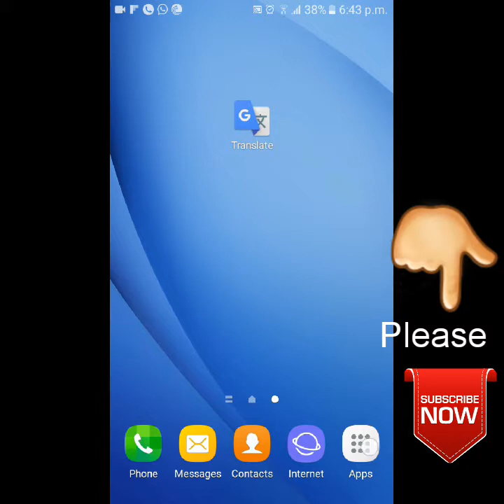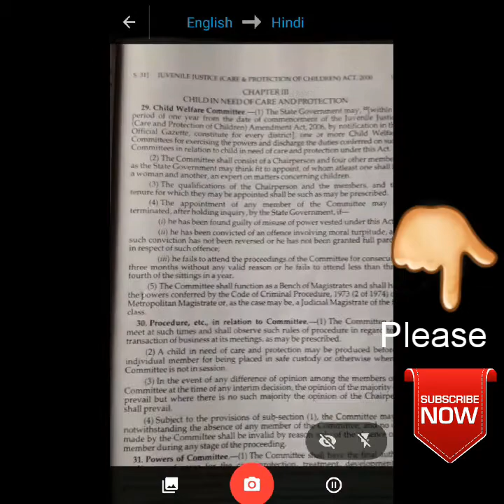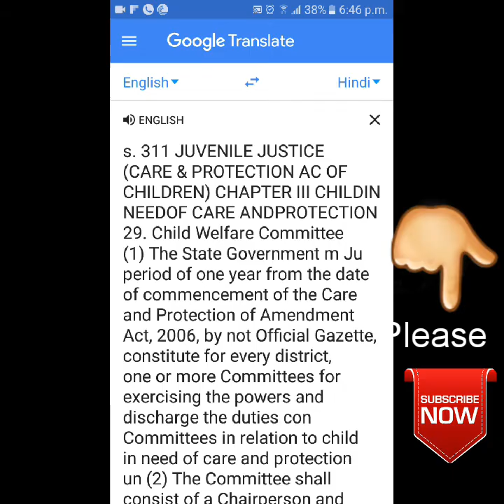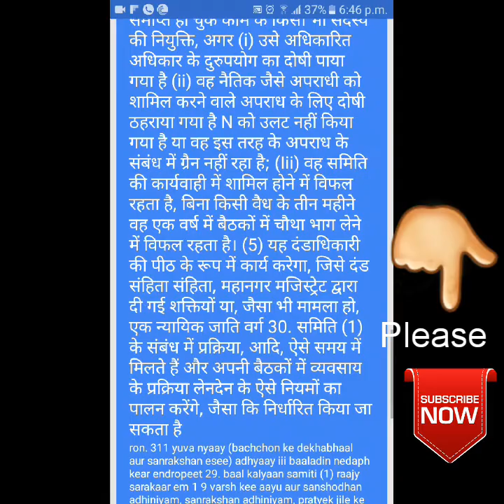Translate Using Camera by Technical Tips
फोटो खिचके किसिभी डॉक्युमेंट का हिंदी मे मतलब जानिये 1 sec मे